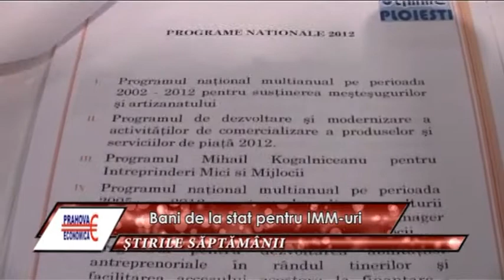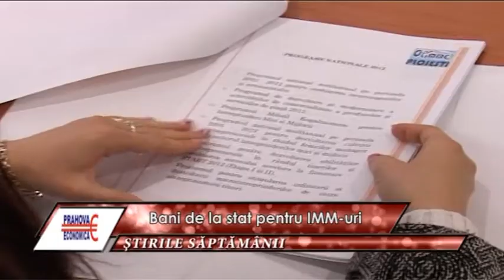PRAHOVA ECONOMICA STIRILE SAPTAMANII 18 03 2012